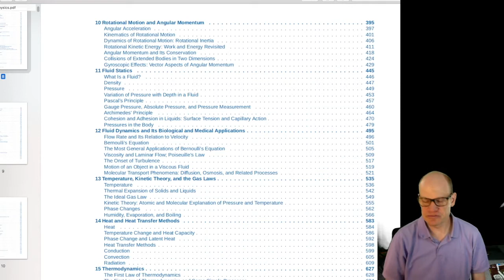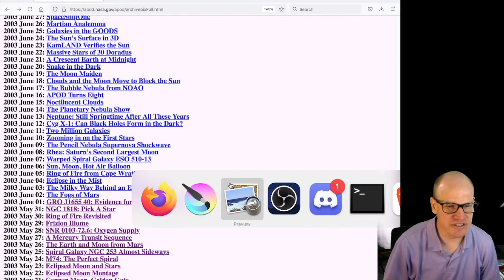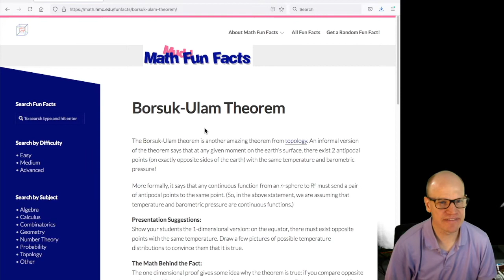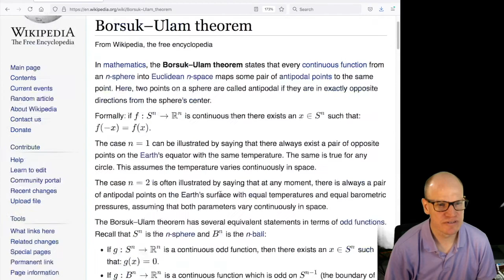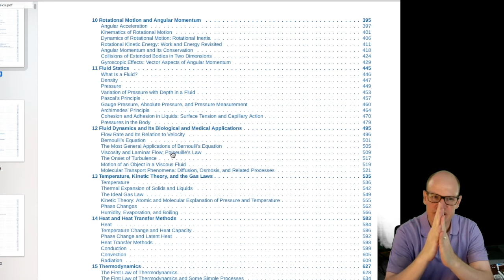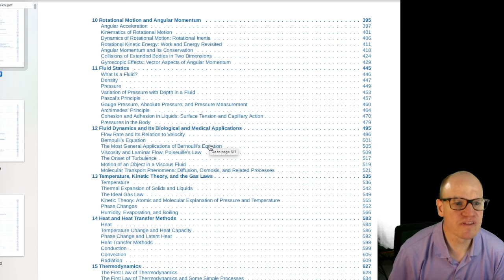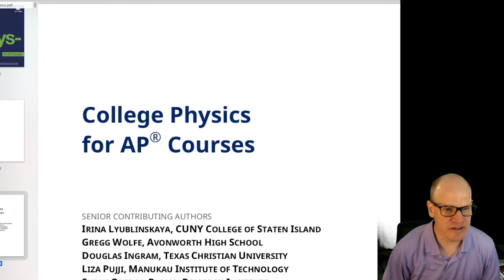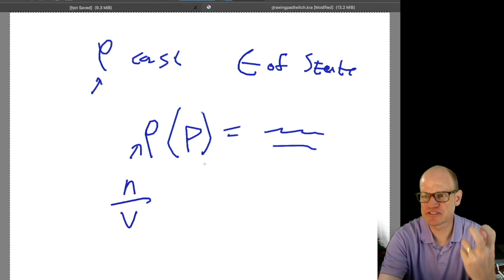Deep AP Physics #8: Incompressible Fluids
The eighth episode of our deep dive into the material that is covered in AP physics classes.  We move from particles to continuous media and talk about incompressible fluids.

0:00 Introduction and review
1:00 Continuous medium
11:00 Bernoulli's equation (conservation of energy)
24:05 Some examples (airplanes, water fountains, dark matter detectors)
36:30 Pascal and Archimedes
47:00 Capillaries
1:01:00 Laminar and Turbulent Flow
1:06:40 Water Fountains (conservation of matter)
1:15:45 Equations of State (compressible fluids intro)

Covers chapters 11 and 12 of the text below and topic 1 for AP 2.